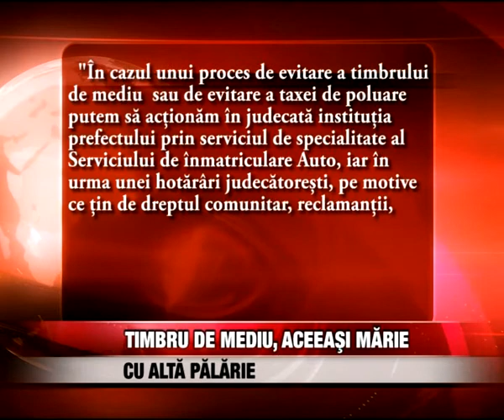TIMBRU DE MEDIU